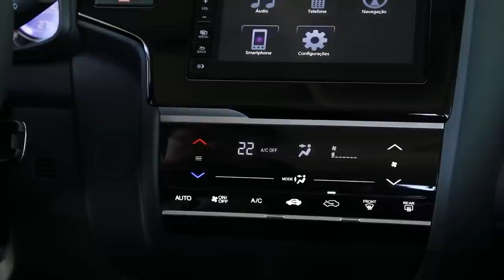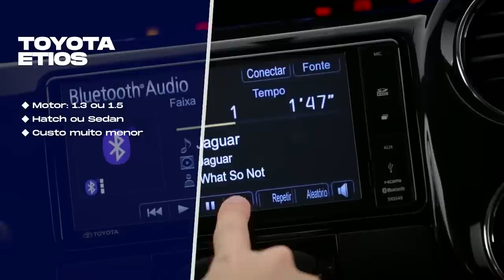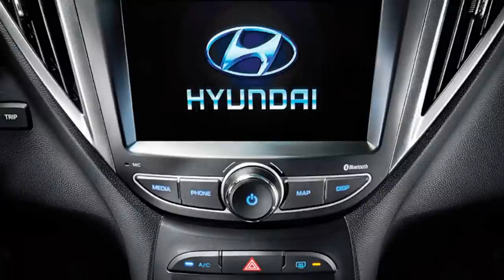5 CARROS ECONÔMICOS, AUTOMÁTICOS, BARATOS E QUE NÃO SÃO PELADOS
5 CARROS ECONÔMICOS, AUTOMÁTICOS, BARATOS E QUE NÃO SÃO PELADOS

5 CARROS ECONÔMICOS, AUTOMÁTICOS, BARATOS E QUE NÃO SÃO PELADOS

Nos dias atuais, com o alto preço dos carros zero km no Brasil, algumas pessoas estão partindo para modelos com preços menores, que sejam econômicos e ao mesmo tempo bem equipados.

Para ter uma base, um Volkswagen Polo Track (versão pelada do Polo) custa mais de R$ 80 mil e se quer vem com opção de câmbio automático.

Pensando nisso, resolvi listar algumas opções de carros mais baratos e completos, que podem ser uma alternativa diante do alto preço dos veículos zero km hoje em dia.

Abraço do Danilo!